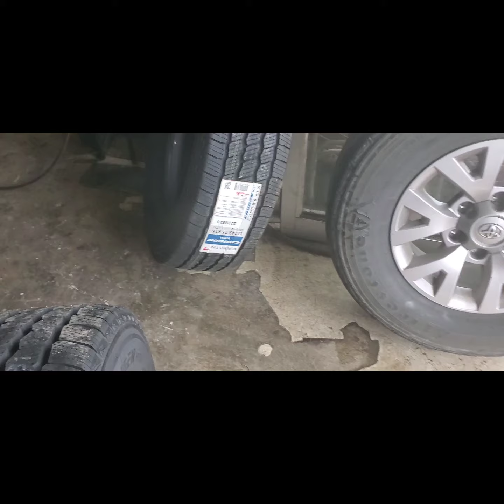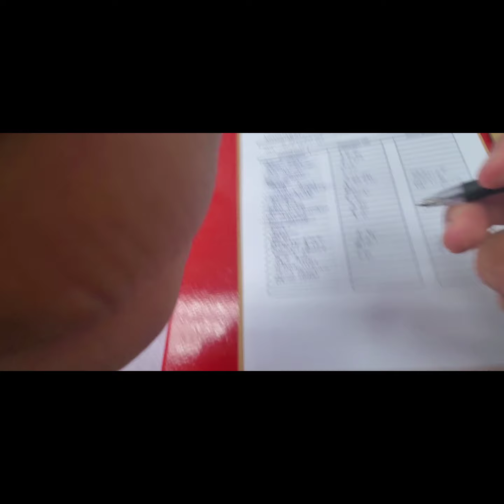After 4 years. Finally!! 2016 Toyota Tacoma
Hello Guys. thank you for watching my videos. i appreciate it. if you havent subscribe, please subscribe and hit the bell button to be notified. you wont regret subscribing. ill be doing miscellaneous videos. hopefully you love it. thank you everyone. and remember to always.. because smiling is free.